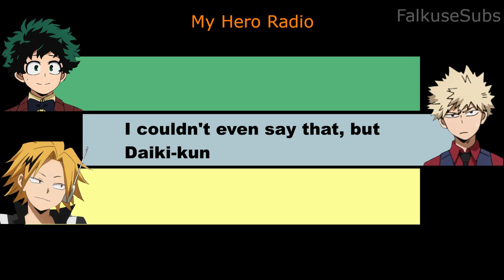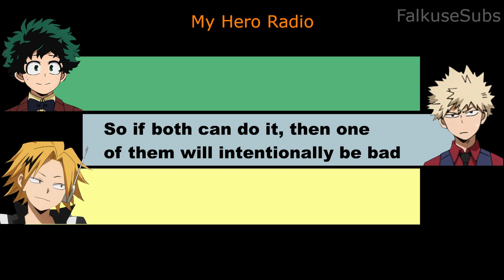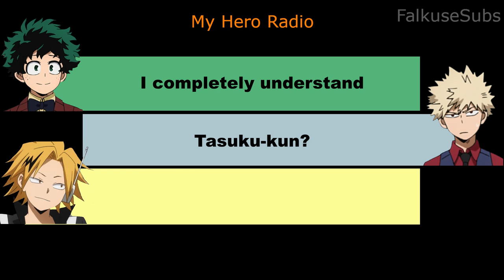[Eng Sub] Reading is hard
Yamashita Daiki (Midoriya Izuku) and Hatanaka Tasuku (Kaminari Denki) is joined on All Might Nippon by Okamoto Nobuhiko (Bakugou Katsuki) to talk about Daiki's grown and the challenge of reading.